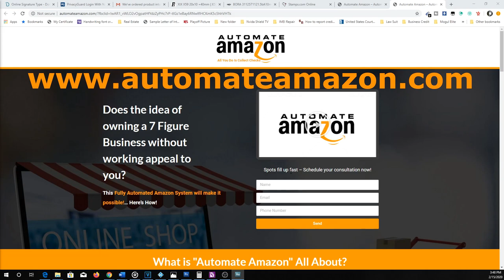Let Me Help You Make Some Pillow Money